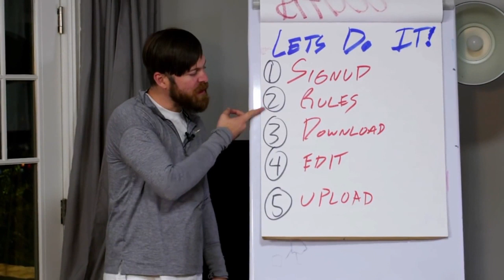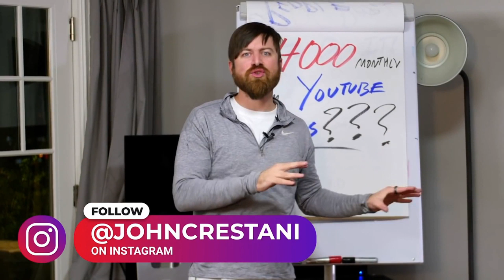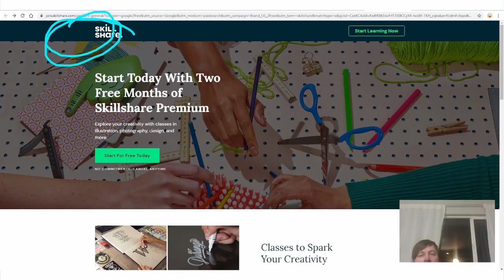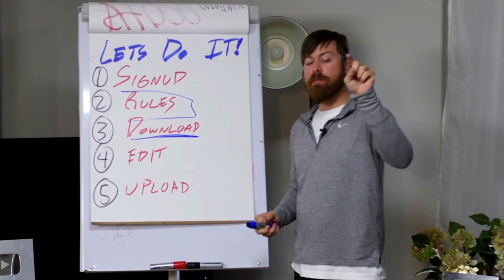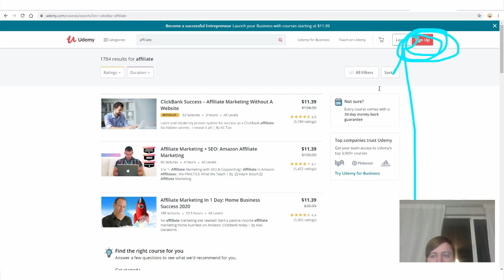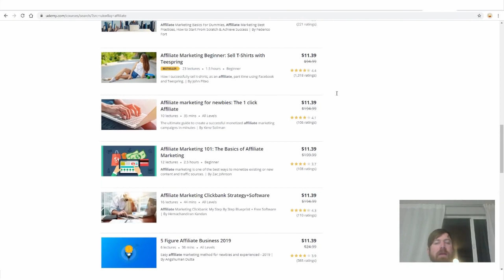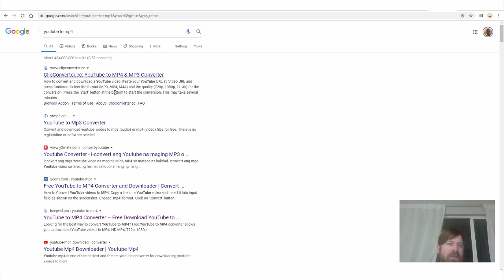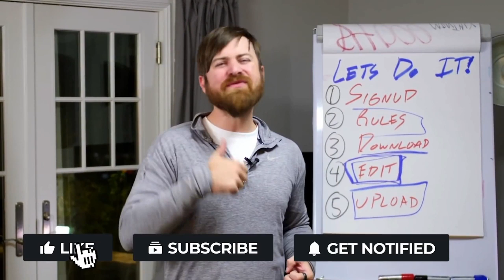Earn $4,000 Monthly From YouTube Videos (WITHOUT MAKING THEM)